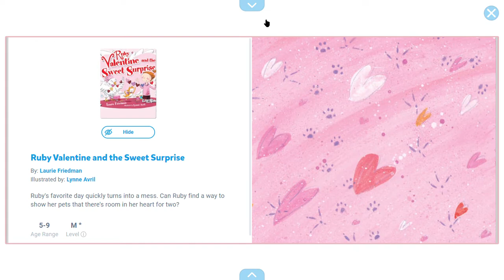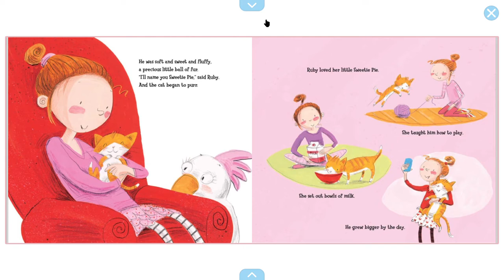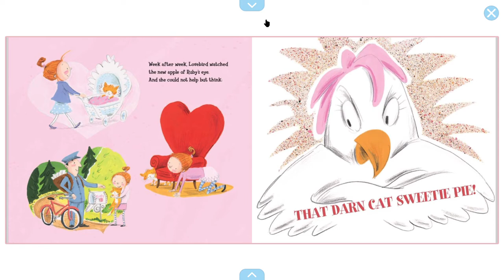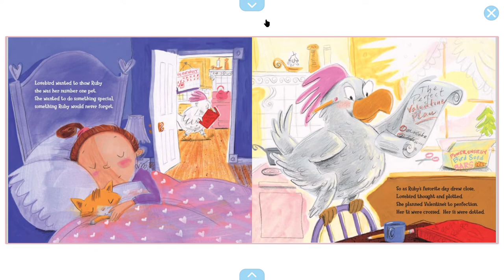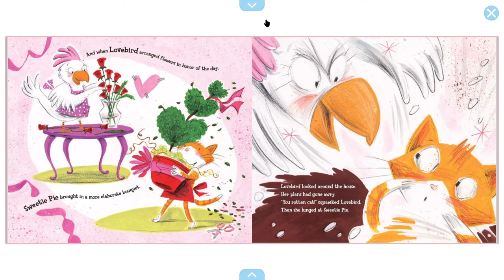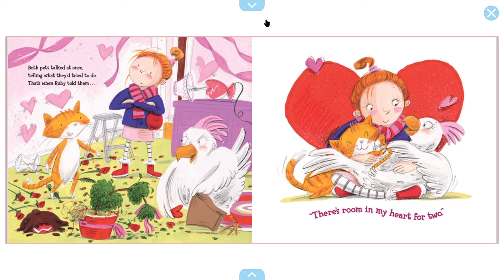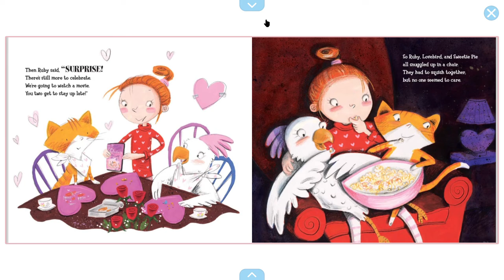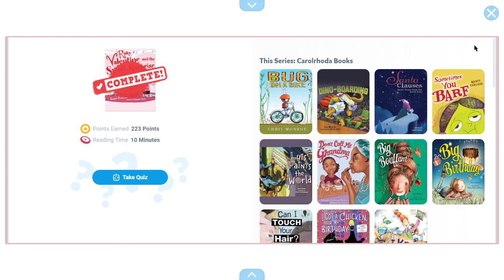Ruby Valentine's And The Sweet Surprise - Read Aloud